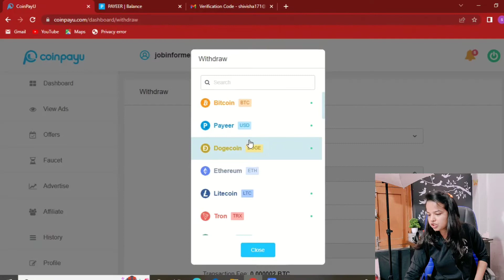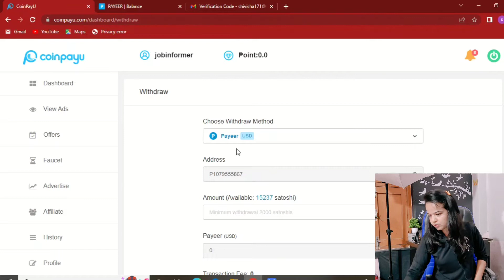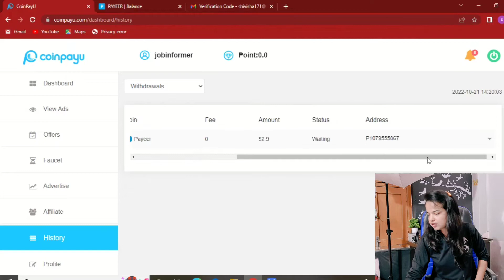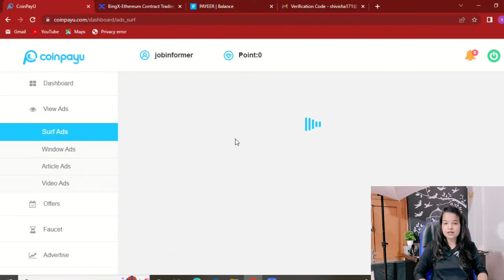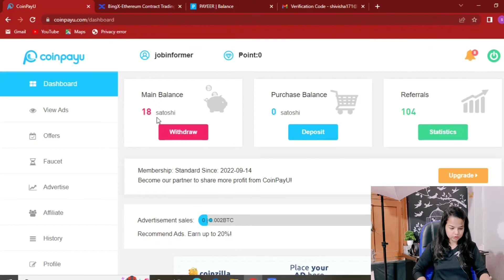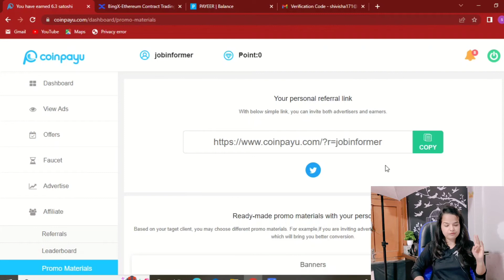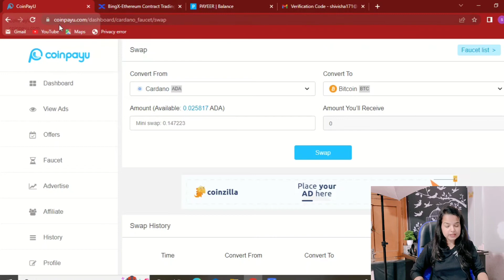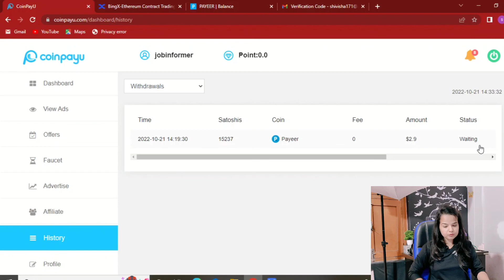Coinpayu earn money | Coinpayu withdraw | watch ads and earn money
Coinpayu earn money | Coinpayu withdraw | watch ads and ear money

Solve your query:
1) how to earn money from coinpayu
2) how to withdraw from coinpayu
3) coinpayu review
4) live withdraw from coinpayu
5) watch ads and earn money from coinpayu
6) coinpayu legit or not
8) coinpayu

👉Best earning app 👇
 मैने कमाए 1 lakh sirf is app se👇👇

👉🔗captcha typing  app real earning

Code - HXL3GU to get free 1,000 points.